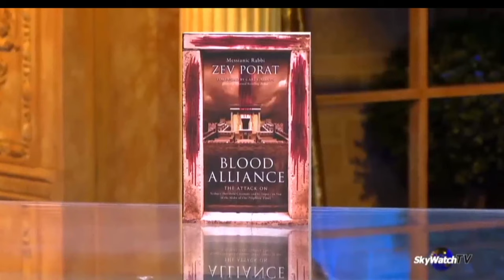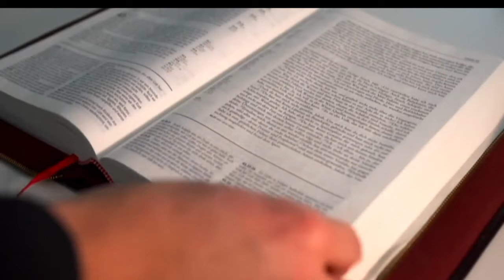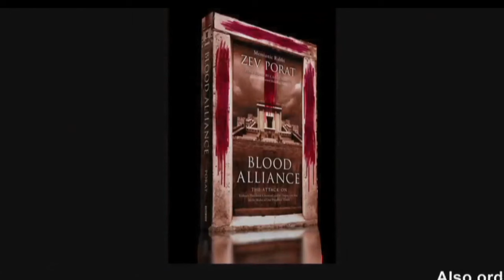Ephesian 2:15 Ministries with Messianic Rabbi Zev Porat and Pastor Carl Gallups - "DATES MATTER!"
TURN ON TRANSCIPTS TO THIS VIDEO - scroll to the bottom of this dropdown you are now on - click on SHOW TRANSCRIPTS. eazy-peezy!

RADIO SHOWS
1620 AM and 92.3 FM  - 9-10 AM ET (Live stream at carlgallups.com)